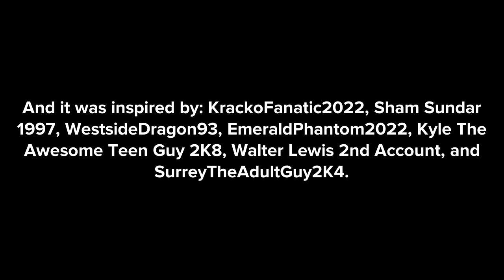Cartman Puts Spiders On Cat's Chair / Grounded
Inspired by: @StarHunter2K4 @shamsundar1997 @dalococider @dynamitethepowerrangersfan2006 @🍂Kyle The Awesome Teen Guy 2K8🍁 @WalterPLP2009 and @TCLE1735

Keep up with what's happening!

Also, Be sure to check out the community tab for the hottest news and upcoming videos to the channel!

Cartman and his fellow classmates were learning about the founding Great Britain, But Cat wanted to use the restroom and prior to that, Cartman had an idea to put spiders onto her chair and 10 minutes later, Cat got bitten by the spiders severely. What will happen? Find out...